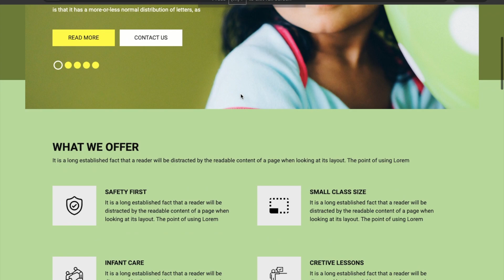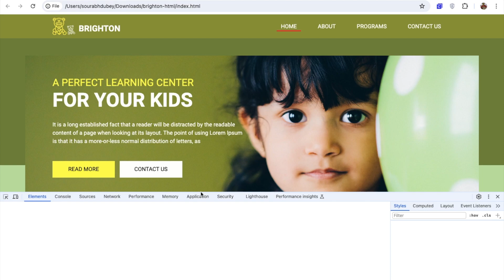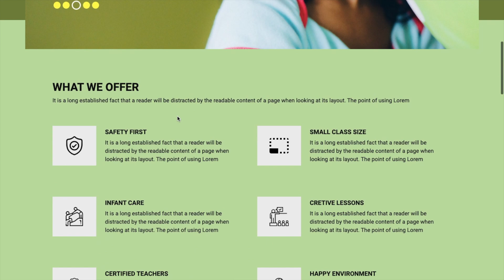Save Inspect Element Changes PERMANENTLY (Easy Chrome Trick)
How To Save Inspect Element Changes Permanent | Html Tutorial
Tired of your website edits disappearing every time you refresh? In this video, I'll reveal a simple Chrome trick to make your Inspect Element changes stick!

What you'll learn:
How to enable the Chrome Workspaces feature
How to map network resources to your local files for permanent changes
Step-by-step guide to editing any website's text, images, and styles
Tips for seamless website customization

Why is this useful?
Web designers/developers: Test changes directly on live sites.
Anyone: Customize website appearances for fun or personalization

Save Inspect Element Changes Permanently: Simple Chrome Trick
How to Make Inspect Element Changes Permanent in Chrome
Easy Method to Save Inspect Element Changes in Chrome
Chrome Trick: Making Inspect Element Changes Permanent
Preserve Inspect Element Modifications Permanently in Chrome
How to Keep Your Inspect Element Changes in Chrome
Permanent Save for Inspect Element Changes: Chrome Tips
Chrome: Saving Inspect Element Edits Permanently
How to Retain Inspect Element Changes in Chrome
Easy Chrome Trick to Save Inspect Element Changes Permanently